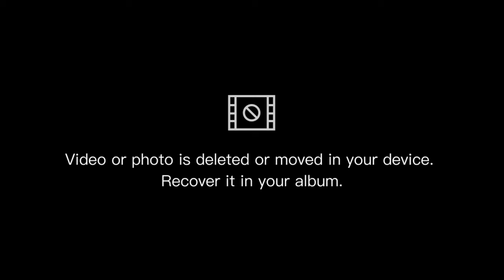Unveiling the Titanic: Why It Remains Beneath the Waves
Dive into the captivating story of the Titanic's underwater resting place in our latest video, "Unveiling the Titanic: Why It Remains Beneath the Waves." Join us as we explore the complex factors behind the decision not to extract this iconic piece of history from the ocean depths. From preservation challenges to ethical considerations, feasibility hurdles, and the cultural significance of the shipwreck, we uncover the intriguing reasons behind this thought-provoking question. Delve into history, ethics, and exploration with us as we navigate the depths of knowledge.

0:00 intro
00:18 history of titanic
00:28 Why is it still under water?
00:38 Firstly, preservation
00:53 Ethics come into play
01:10 Then, feasibility
01:25  here's the twist
01:43 Lastly, cultural significance
01:58 The verdict
02:22 outro